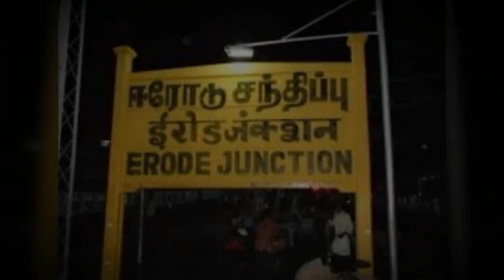சற்றுமுன்பு பிரபல நடிகர் கோபாலகிருஷ்ணன் காலமானார் | Gopalakrishnan | Tamil Actor | Tamil Movies